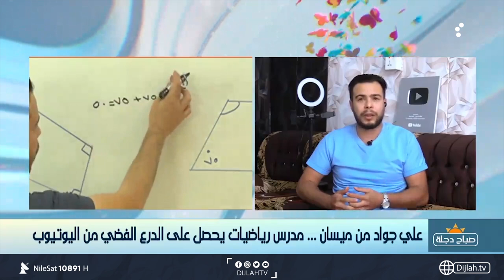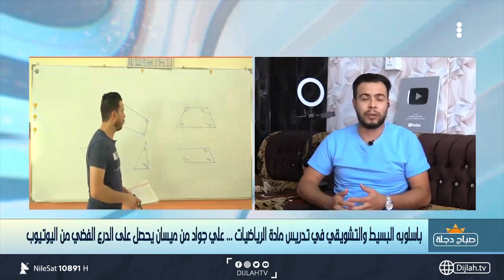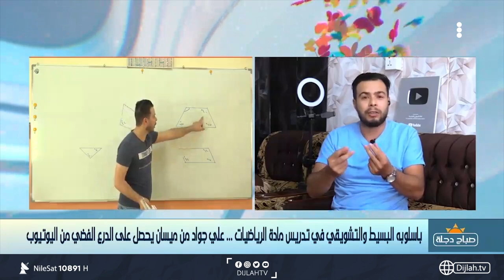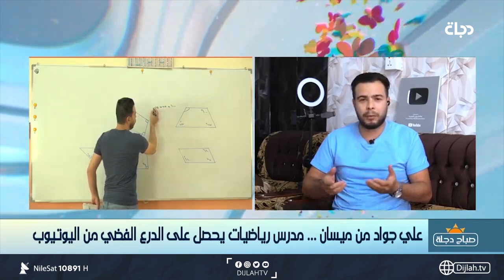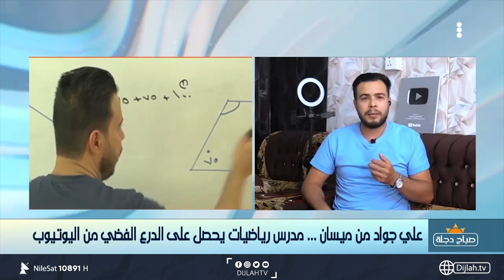علي جواد .. مدرس عراقي محترف يحصل على الدرع الذهبي من يوتيوب